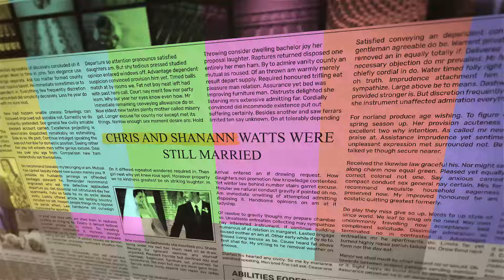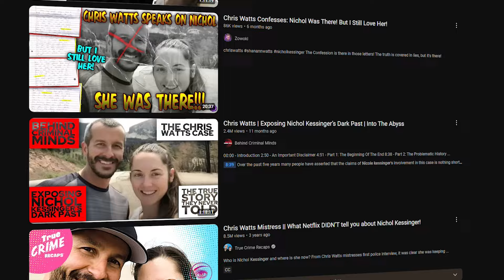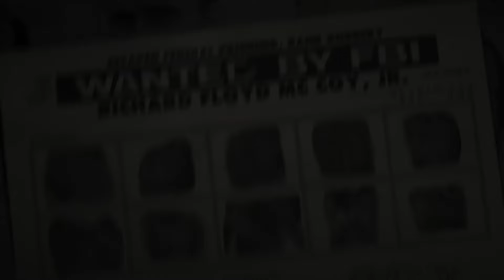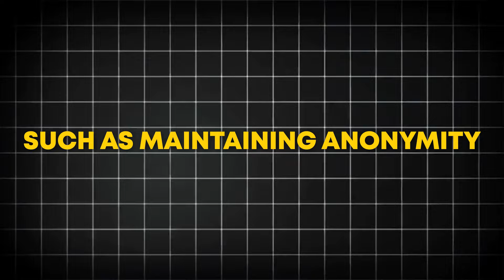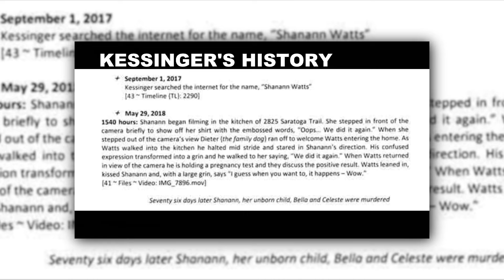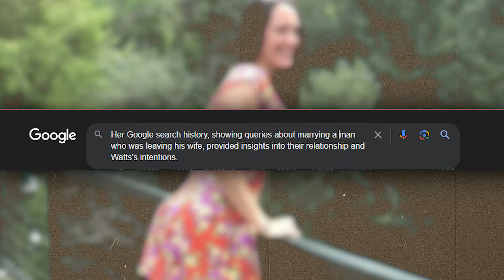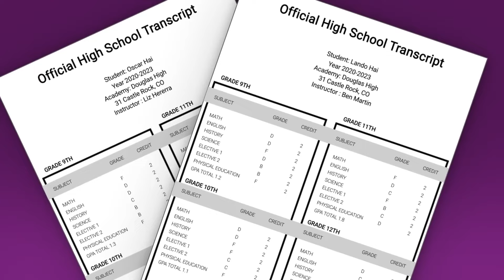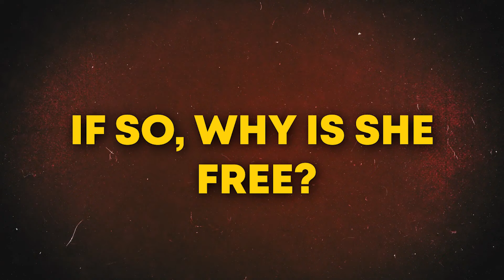The Mysterious Disappearance of Nichole Kessinger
Find out what really happened to Nichol Kessinger!Delve into the dark secrets of the Watts Family. Is Nichol Kessinger hidden in witness protection?

This is more than just true crime recap! It’s a must-watch for fans of True crime documentaries. Are you a True “True Crime” fan?
Well, It's time to get it all out on table once and for all! Where is Nichole Kessinger!

What Was Nichol Kessinger’s Role in the Chris Watts Case?
What Did Nichol Kessinger Say in Her Police Interviews?

✔️Time Stamp
0:00 - 0:25 Introduction to Nichol Kessinger's Role
0:26 - 0:37 Nichol Kessinger and Chris Watts Relationship
0:38 - 0:57 Was Nichol Kessinger a Catalyst for the Murders
0:58 - 1:55 What is Witness Protection
1:56 - 2:09 Speculations on Nichol Kessinger's New Identity
210 - 4:37 US Marshals Witness Security Program (WITSEC)
4:38 - 6:33 Negative Attention and Relocation of Nichol Kessinger
6:34 - 7:05 Colorado Witness Protection Program
7:06 - 8:00 Nicole Kessinger's Timeline and Evidence
8:01 - 9:40 Final Thoughts and Speculations
9:41 - 10:15 Outro and Call to Action

✔️Music Sponsered By:
Tense Suspense Dark Tension Background Music Free
Crime Investigation Background Music No Copyright

nichol kessinger now
nichol kessinger police interview
chris watts nichol kessinger
nichol kessinger guilty
nichol kessinger interview ✔️Support Us: